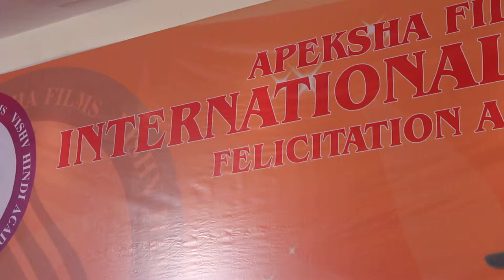APEKSHA FILM PRESENTS INTERNATIONALWOMEN WEEK 30